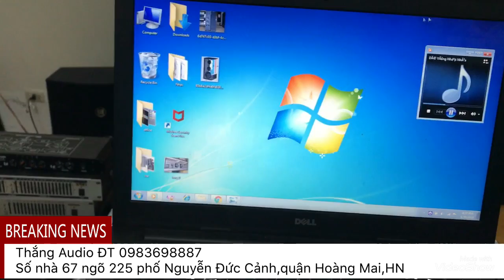Bose464 sang trọng người Mỹ nâng niu mang về Thắng Audio để phục vụ người Việt mình kính các cụ